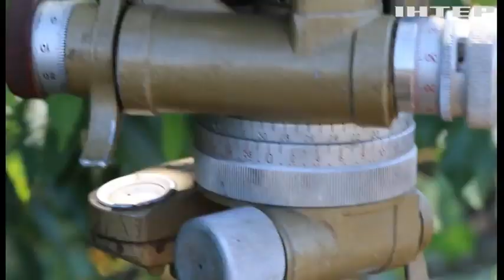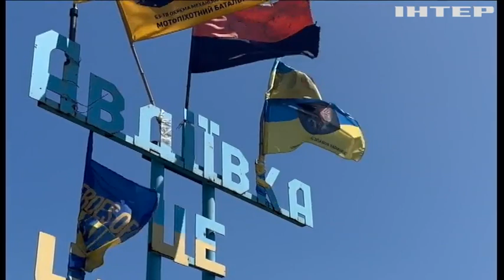Авдіївка залишається гарячою точкою на карті бойових дій